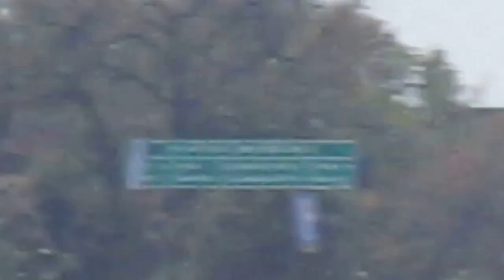Tribeni: A Place of history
visiting for tribeni sangam by boat